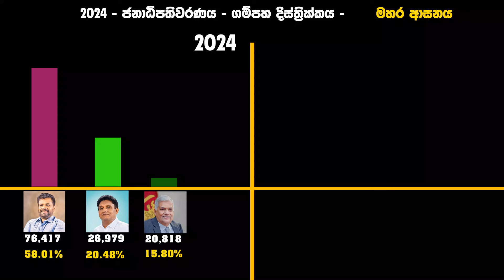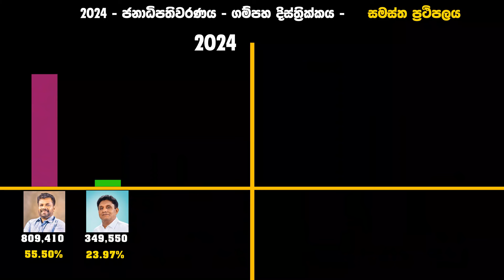ගම්පහ දිස්ත්‍රික්කයේ ආසන මට්ටමින් ප්‍රතිඵලය | 2019 සහ 2024 සන්සන්දනාත්මකව. Gampaha district 2024